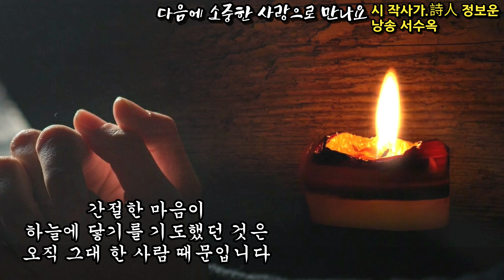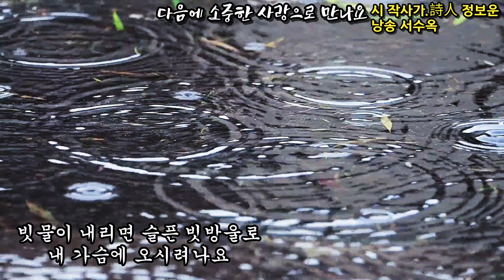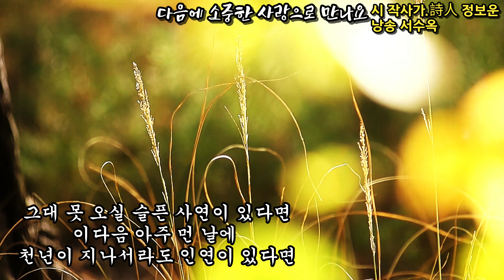[시낭송] 다음에 소중한 사랑으로 만나요 / 시 작사가.詩人 정보운 / 낭송 서수옥 / (사)종합문예유성 낭송시 선정 / 영상제작 서미영 [영상시/낭송시] 유성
다음에 소중한 사랑으로 만나요  /  정보운

간절한 마음이
하늘에 닿기를 기도했던 것은
오직 그대 한 사람 때문입니다

어둠이 내리면
그대에게 사모의 시를 씁니다
마음 깊이 가득한 이 밤
오직 한 사람의 그대에게
실의를 숨기며 기도를 끊지 않습니다

진정 그대는 돌아올 수 없는
사람인가요

이렇게 어둠이 내리면
긴 밤의 끝을 잡고
마음의 눈물로 시를 씁니다

그대여 내 생명이
바람으로 지면 오시려나요
빗물이 내리면 슬픈 빗방울로
내 가슴에 오시려나요

그대 못 오실 슬픈 사연이 있다면
이다음 아주 먼 날에
천년이 지나서라도 인연이 있다면
그때는 꼭 둘도 없는
소중한 사랑으로 만나요